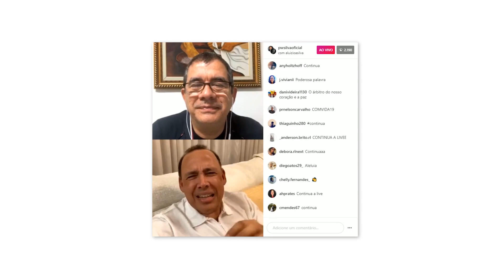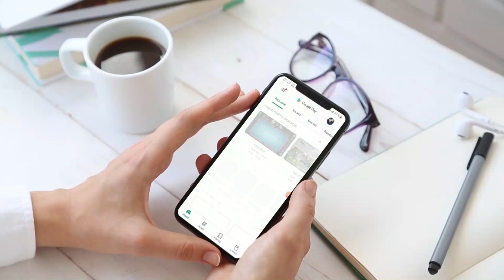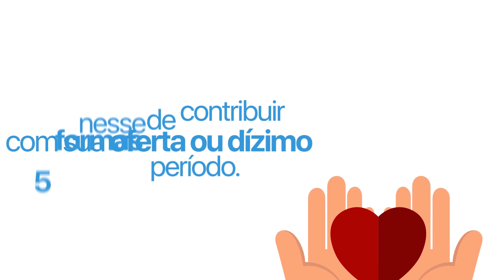Videira News | 26 de Abril de 2020